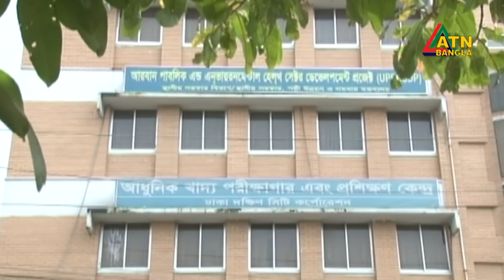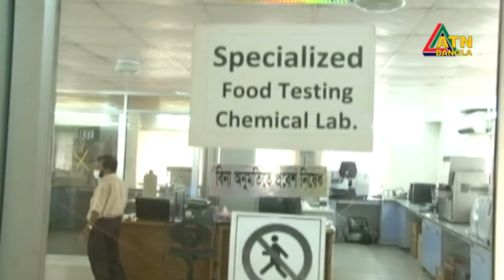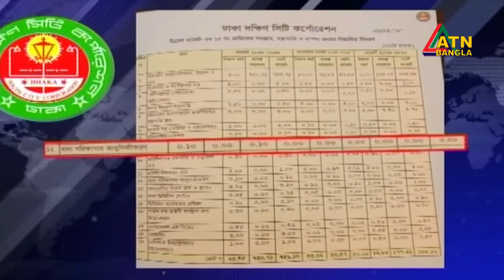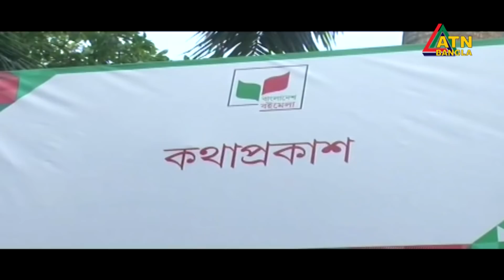এটিএন বাংলা রাতের সংবাদ । ATN BANGLA News at 10 PM || 01.11.2019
News Presented by- Farhana Salam